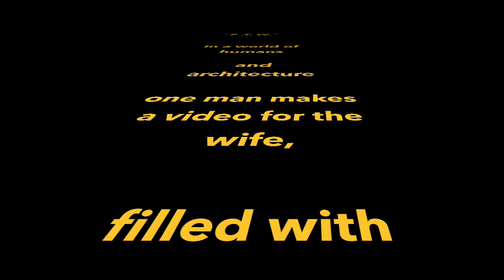"F.T.W." (2k17)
FTW aka For The Wife